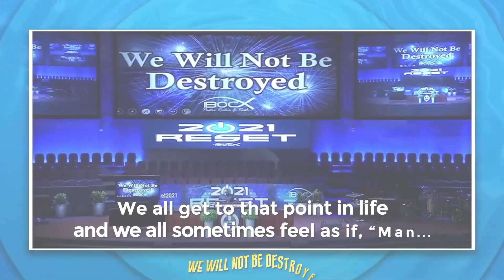IBOC After Further Review - 02/16/2021 - Pastor Rickie Rush